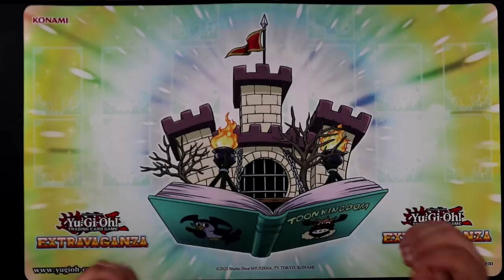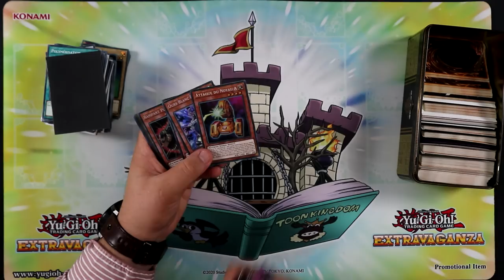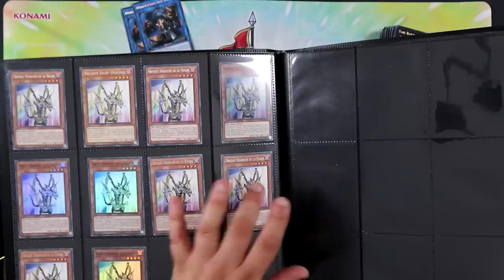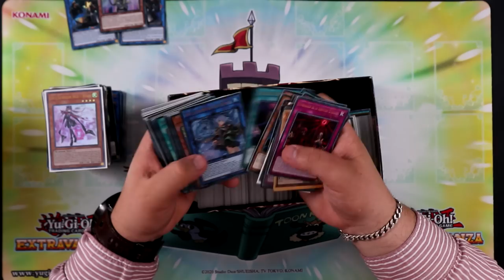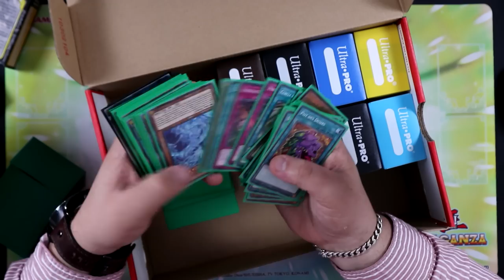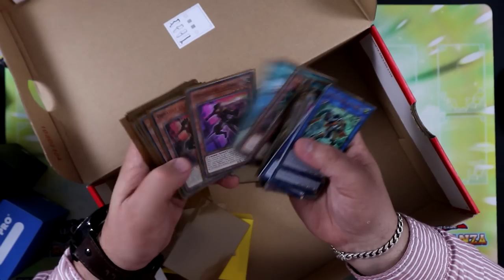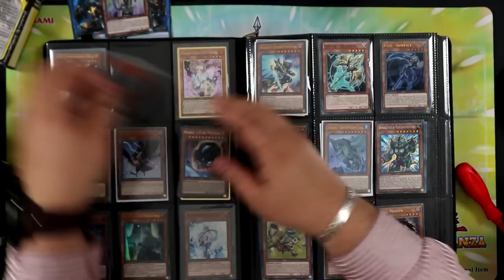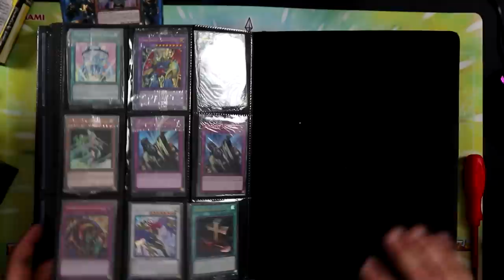J'AI ACHETÉ UNE TRÈS GROSSE COLLECTION DE CARTE YU-GI-OH! (genre vraiment)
On découvre ensemble mon dernier achat de collection de carte Yu-Gi-Oh! De très belles cartes et quelques surprises qui vont vous surprendre !